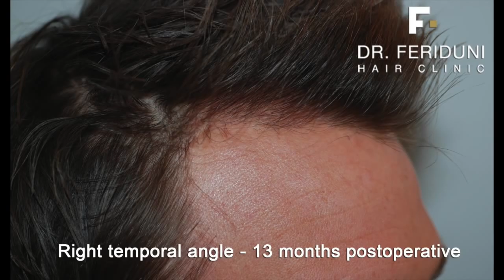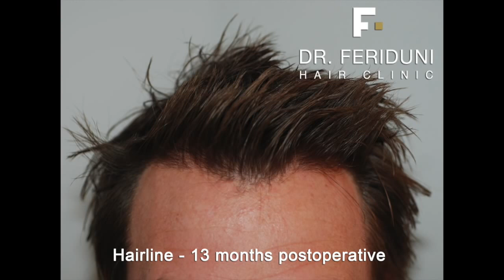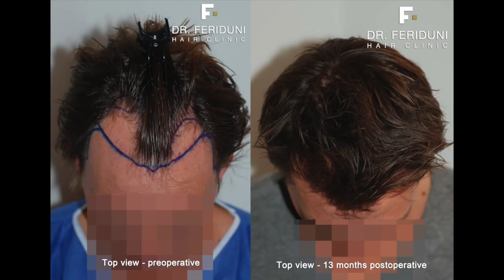Geheimratsecken Haartransplantation und Schläfen FUE 2308 Grafts Dr. Feriduni Vorher Nachher Belgien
Geheimratsecken Haartransplantation und Schläfen FUE 2308 Grafts Dr. Feriduni Belgien Vorher Nachher Die Hairforlife Kooperationsklinik in Belgien verpflanzt 2308 Grafts in die Haarlinie, Geheimratsecken und Schläfen. Im Video sind einige beeindruckende Vorher Nachher Sequenzen zu sehen.